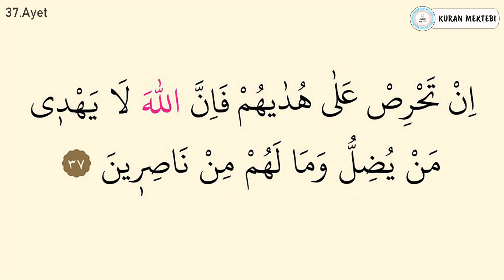Nahl suresi ezberle 10 tekrar (35-37 ayetler)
Nahl suresi ezberle Mishary Rashid al Afasy videomuzda nahl suresi ezberlemek için 10 tekrar şekilde hazırlanmıştır nahl suresi ezberleme kolay olmaktadır bu şekilde yeni ezberleyenler için özellikle önerilebilir, videomuzda Kuran ezberleyip nahl suresi kolay ezberleme yapabilirsiniz, diğer sure ezberle videolarımız için kanalımızın oynatma listeleri bölümüne bakabilirsiniz.

Memorize surah an nahl it was edited as 10 repetition for memorizing surah an nahl in video that called Mishary Rashid al Afasy.it's easy to memorize surah an nahl.Especially,it can be suggested in this way for elementary.You can memorize quran easily with memorizing surah an nahl.You can look at playlist of the channel for other videos that called memorize a surah